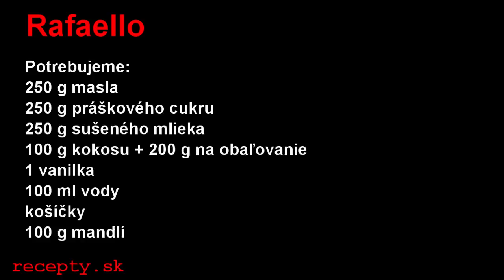Recepty.sk: Rafaello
Recept na: Rafaello. Viac receptov nájdete na